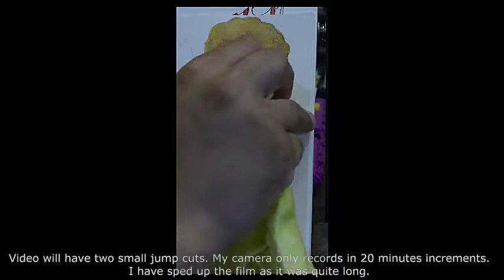Watercolor Alien Dude with Fro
Hello. I was still getting used to the Holbein watercolors. I also decided to try out my Daniel Smith Extra fine colors. I have both watercolor kits in a dry pan state. I don't use color straight out of the tubes as of yet.

I do like the paper from Opus. Nice and absorbent.

Watercolor Paper: Opus Finest Watercolour Paper
7 1/2" x 11", 100% Cotton, Acid Free, 140 lb (300 gsm)

Brushes: Cheap ones from Wal-mart in Surrey BC
and  the caligraphy brush from a Formerly Daisho Japanease Dollar store in Richmond BC

Watercolors:
Holbein Watercolors: W019 Vermillion, W032 Jaune Brilliant, W034 Yellow Ochre, W151 Yellow Gray, W096 Compose Blue, W063 Cobalt Green, W133 Burnt Umber (Bought at Opus)

Daniel Smith Extra Fine Watercolors: Opera Pink, French Ultramarine, Cadium Yellow Light Hue, Quinacridone Gold, (bought at Micheals)